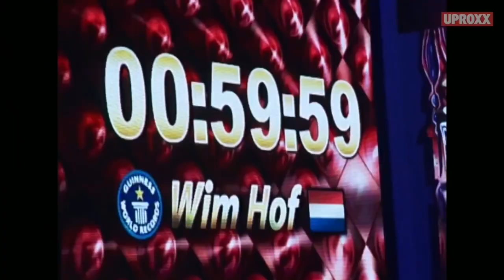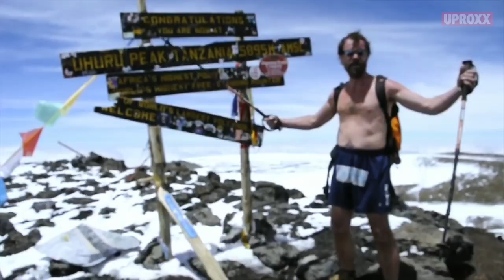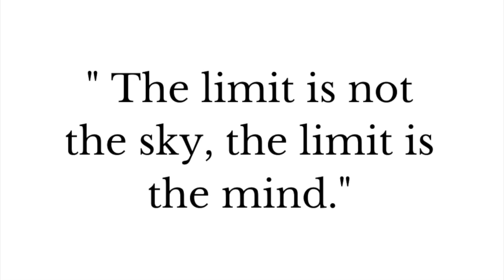Développe le pouvoir de ton mental - Méthode Wim Hof ( en 4 étapes ) !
Basés sur les principes de la méthode Wim Hof, je vous donne 4 clés pour vous aider à renforcer votre mental et votre corps.